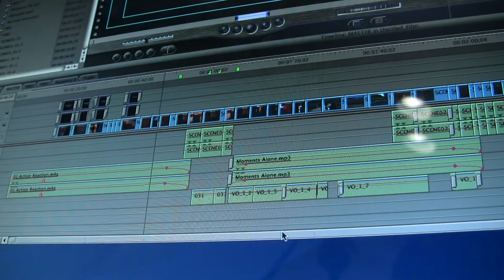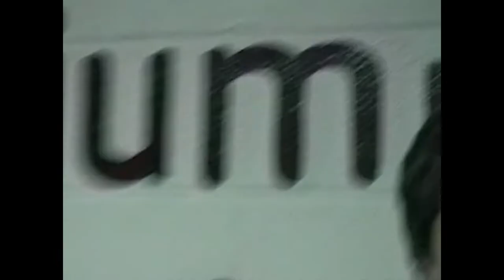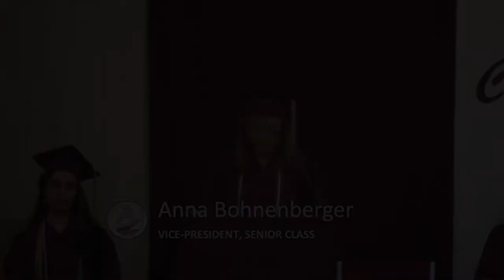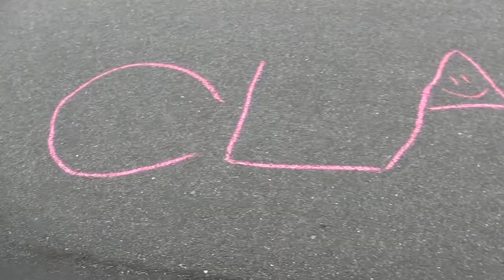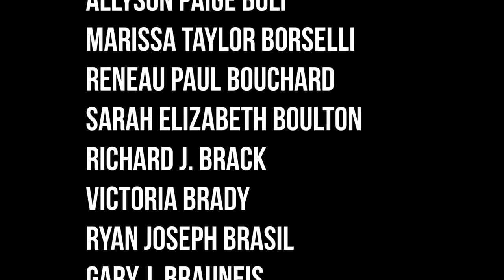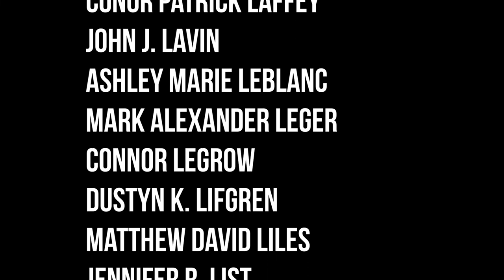Falmouth High School Class of 2011 10-Year Reunion Special!